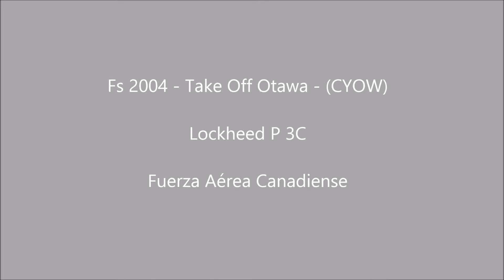FS2004 - Take Off Otawa (CYOW) Lockheed P3C -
Fuerza Aérea Canadiense.